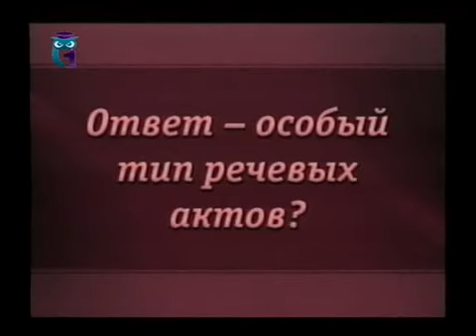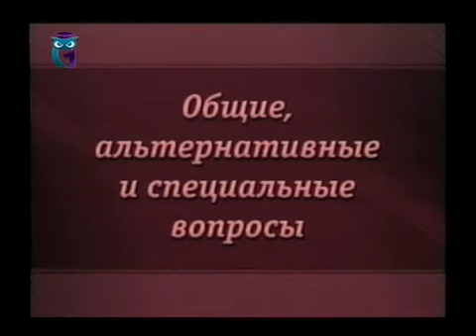Речевая безопасность. Урок 5.6. Игры в вопросы и ответы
Технология речевой безопасности. Языковые игры. Владимир Базылев. Образование для всех. Первый образовательный канал. Остальные уроки смотрите на